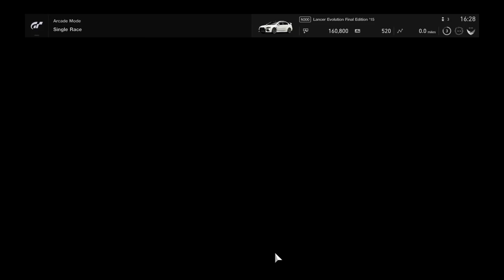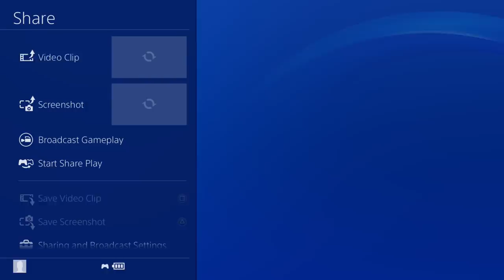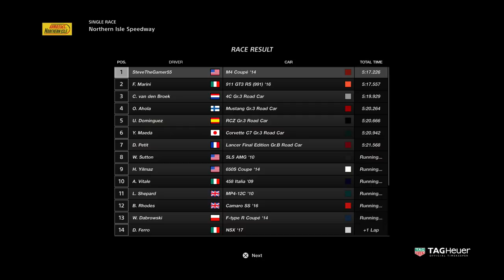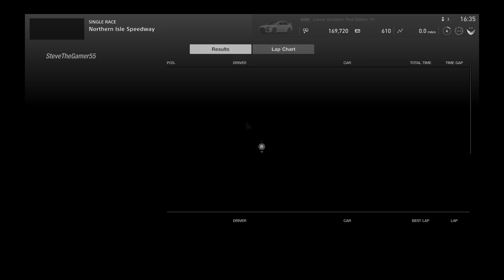GRAN TURISMO SPORT - LEARNING THE ROPES (GT SPORT PS4 GAMEPLAY)